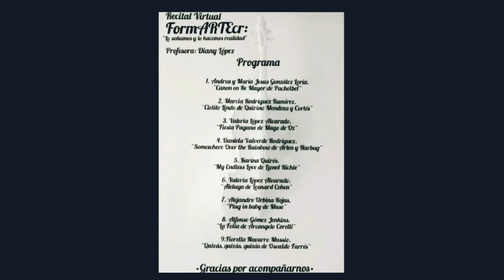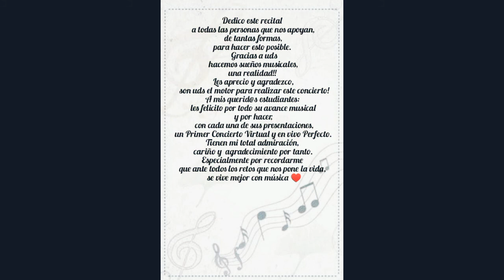Primer Concierto Virtual en Vivo: Academia de Música FormARTEcr/Tus Clases de Violín/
Muchísimas gracias por acompañarnos en este evento tan especial y haciendo historia. Por primera vez estuvimos transmitiendo y haciendo el concierto en vivo de manera completamente virtual y cada estudiante tocando desde su casa!

Te esperamos en el próximo, recordá que vos también podés hacer tus sueños musicales realidad desde cualquier lugar del mundo, sin importar tu edad, ni conocimiento previo. Matrícula abierta, escríbeme. Te esperamos 🎵

Un canal creado para que podás  aprender a tocar Violín totalmente gratis, sin importar tu edad y que pertenece a la Academia FormARTEcr de la profesora Diany López.

No te olvides de apoyar este proyecto al compartir, comentar, darles me gusta y reproducir este y los otros videos del canal.

Si haces esta clase, coméntame cómo te vá. Déjame saber si necesitas supervisión y contáctame para clases virtuales, no importa el lugar del mundo en el que estés.

Mi Instagram: dianylopezcr

Podés encontrar más de mi trabajo como profesora de música y mis presentaciones en vivo (liveshow) en Facebook:

Ya podes escuchar mis tres canciones en SoundCloud (100%originales su letra, melodía, ejecución, acompañamiento, etc) y cuéntame tu opinión:

Gracias profundas  y que siga la música!! Abrazos cálidos desde Costa Rica. Deja tus comentarios que seguimos aprendiendo.

FormARTEcr: "No lo soñés, hacélo realidad" by Dianylopez